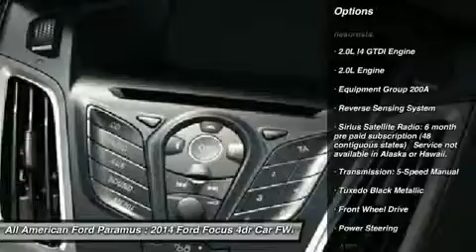2014 FORD FOCUS Paramus, NJ 14P050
2014 FORD FOCUS Paramus, NJ
Stock# 14P050
allamericanford.net/

375 Rt. 17 South